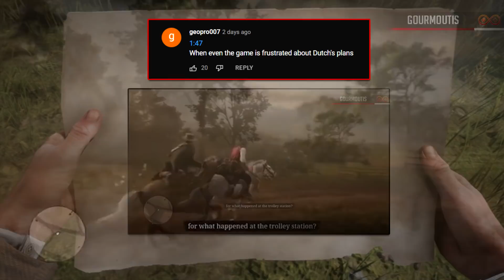Red Dead Redemption 2 - Fails & Funnies #240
Thumb: alexanderkononov